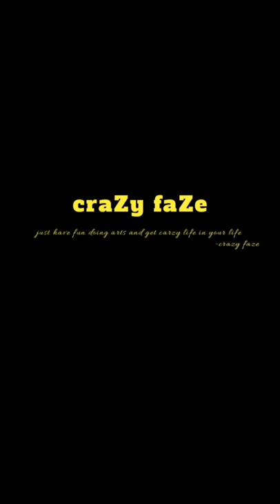Tiger shorff 🐯🐅 ആളൊരു പുലി തന്നെ | simple drawing